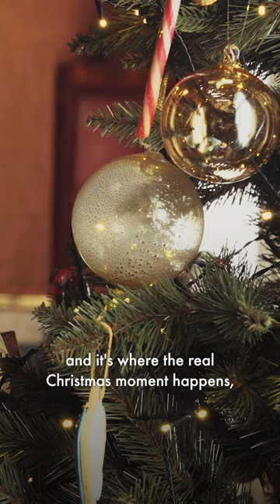Skye McAlpine's Homemade Chirstmas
Cook and author Skye McAlpine welcomes us into her 4,000 square-foot Italian apartment — part of the 17th-century Palazzo Gradenigo — just off the Grand Canal in Venice. Layered in history, Skye McAlpine’s Venetian sanctuary maintains plenty of the palazzo’s original details, such as the 18th-century fresco in the living room and the decorative flowering of rocaille in the breakfast room.

As we’re guided into the light and airy kitchen that is set apart by its high-beamed ceilings, Skye McAlpine reveals a staple festive treat… a snowy panettone cake from her cookbook ‘A Table For Friends’. In the grand dining room, Skye’s dinner table is layered with a mixture of small plates over larger plates from her ‘Tavola’ tableware collection, which is inspired by ‘la dolce vita’ or ‘the sweet life’. The snowy panettone takes centre stage as it is served on a cake stand which towers above the rest of the festive treats, to complete her “over-the-top” Christmas table.

“Life is slower here. It’s unchanged, it’s like a time capsule,” McAlpine explains as she contrasts between her life in London and the Venetian way of living. “I think that’s part of the charm, it really is like stepping back into a different era”.